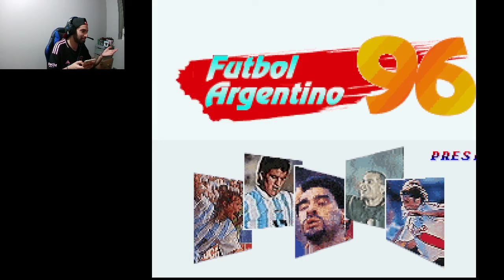RETRO GAMING!! FUTBOL ARGENTINO 96! CANIGGIA ESTA ROTISIMO!! JUEGAZO DE LA INFANCIA!!!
JUGAMOS FUTBOL ARGENTINO 96!!
TREMENDO JUEGAZO QUE JUGABA DE NIÑO!!!

JUGAMOS SU BOCA RIVER!! Y CANIGGIA ESTA COMPLETAMENTE ROTO!

PUROS CLASICOS DEL FUTBOL ARGENTINO!!